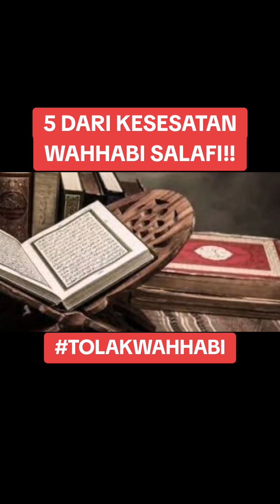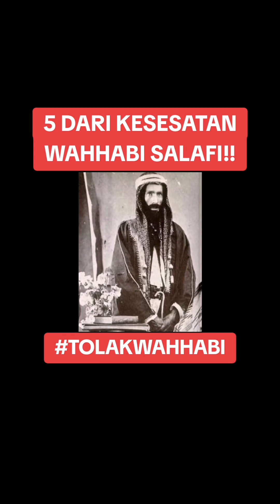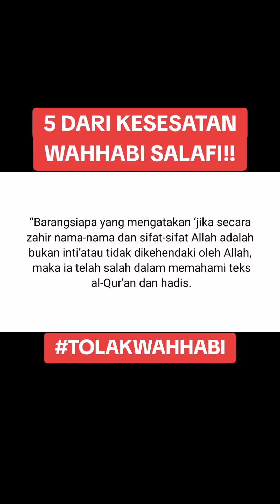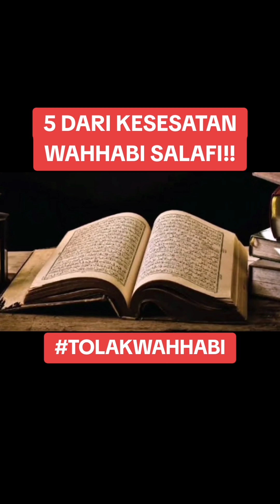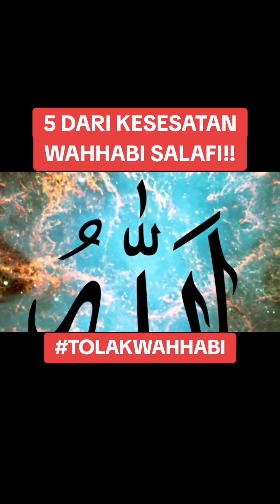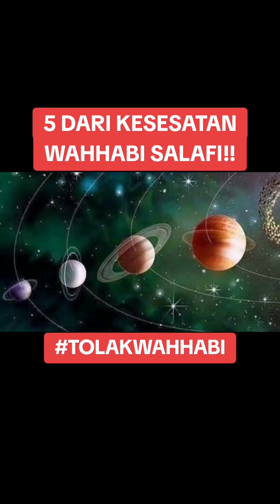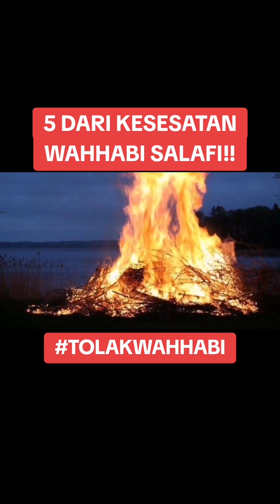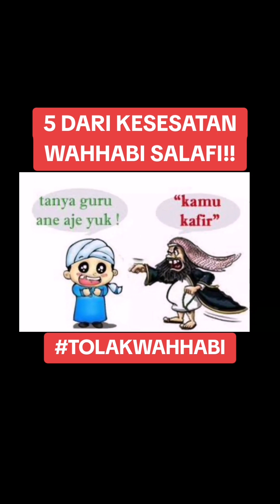🔰KESESATAN WAHHABI🔰-5 DARI KESESATANNYA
55 kesesatan wahabi dan saDALIL KESESATAN WAHABIYYAH.
1. Golongan yang membawa Aqidah Yahudi (Allah duduk bersemayam).
2. Golongan yang beriman kepada sesetengah ayat dan kafir dengan sesetengah ayat Al-Quran.
3. Golongan yang menolak Takwil pada sesetengah ayat, dan membolehkan Takwil pada yang
mengikut nafsu mereka.
4. Golongan yang menafikan Kenabian Nabi Adam A.S.
5. Golongan yang menyatakan bahawa Alam ini Qidam(Rujuk pandangan ibn Taimiyyah).
6. Golongan yang mengkafirkan Imam Abu al-Hasan Al-Asa’rie dan seluruh Ummat Islam
yang berpegang kepada method Aqidah yang telah disusuh oleh Imam tersebut.
7. Golongan yang mengkafirkan Sultan Sholahuddin Al-Ayyubi dan Sultan Muhammad Al-
Fateh.
8. Golongan yang mengkafirkan Imam An-Nawawi dan Seluruh Ulama’ Islam yang mengikut
(Asya’irah dan Maturidiyyah).
9. Golongan yang mengdhoifkan hadi-hadis shohih dan mengshohihkan hadis-hadis dhoif (lihat
penulisan Albani).
10. Golongan yang tidak mempelajari ilmu dari Guru atau Syeikh, hanya membaca.
11. Golongan yang mengharamkan bermusafir ke Madinah dengan niat ziarah Nabi Muhammad
SAW.
12. Golongan yang membunuh Ummat Islam beramai-ramai di Mekah, Madinah, dan beberapa
kawasan di tanah Hijaz (lihat tarikh an-najdi).
13. Golongan yang meminta bantuan Askar dan Senjata pihak Britain (yang bertapak di tempat;
Kuwait pada ketika ini) ketika kalah dalam perang ketika mereka mahu menjajah Mekah dan
Madinah.
14. Golongan yang menghancurkan turath(sejarah peninggalan) Ummat Islam di Mekah dan
Madinah.(lihat kawasan perkuburan Jannatul Baqi’, Bukit Uhud dan sebagainya)
15. Golongan yang membenci kaum ahlul bait. (kononnya bagi wahabi; semua ahlul bait syiah@
sesat)
16. Golongan yang bersalahan dengan Ijma’ para Shohabah, Tabi’in, Salaf, khalaf dan seluruh
Ulama’ ASWJ.
17. Golongan yang mendakwa Aqal tidakboleh digunakan dalam dalil syarak, dengan menolok
fungsi Aqal.(ayat-ayat Al-Quran menyarankan menggunakan Aqal)
18. Golongan yang mengejar syuhrah(pangkat, nama, promosi,kemasyhuran) dengan
menggunakan fahaman salah mereka terhadap Al-Quran dan As-Sunnah. (Malah Al-Quran
dan As-Sunnah bebas daripada apa yang wahabi war-warkan)
19. Golongan yang mengdhoifkan hadis solat terawikh 20 rakaat.(Albani)
20. Golongan yang mengharamkan menggunakan Tasbih.(Albani)